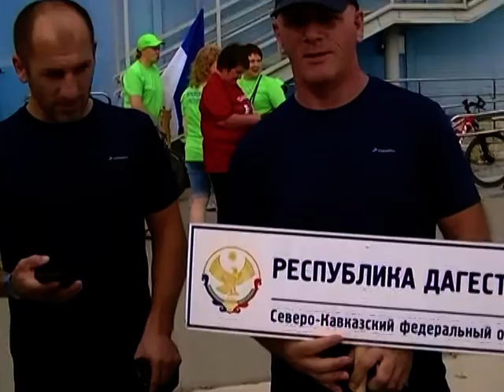Пара Крым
Репортаж Татьяны Михайловны Набиевой